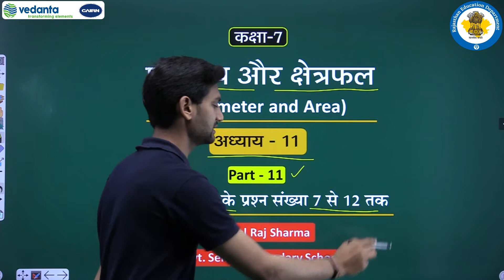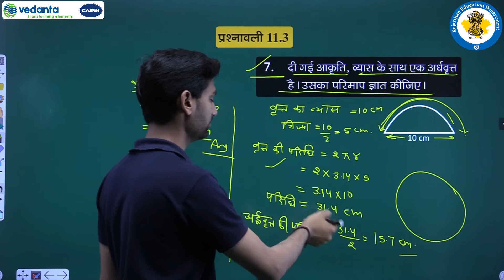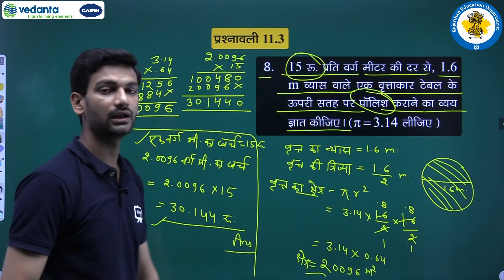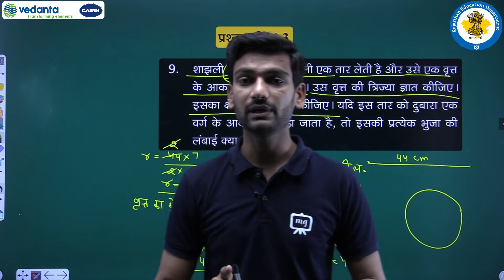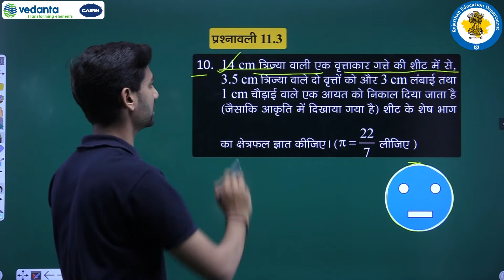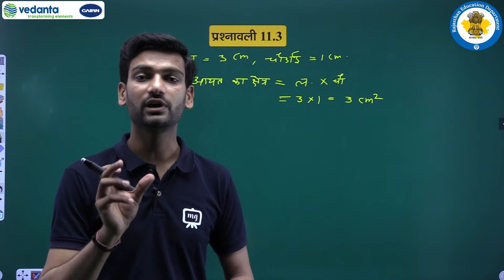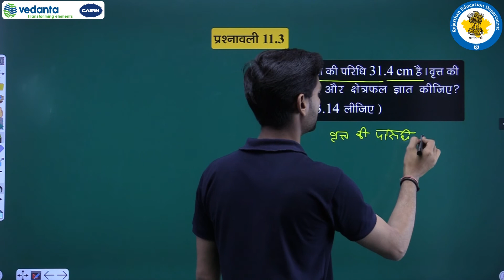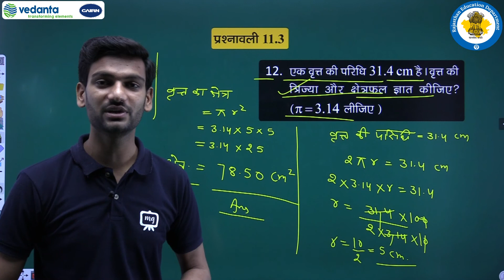NCERT | CBSE | Class - 7 | गणित | परिमाप और क्षेत्रफल | प्रश्नावली 11.3 के प्रश्न संख्या 7 से 12 तक